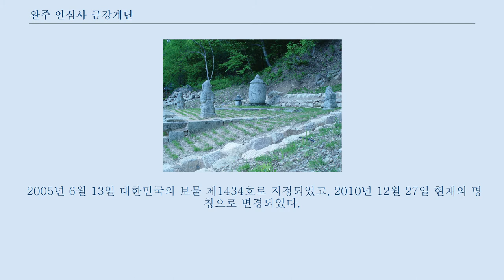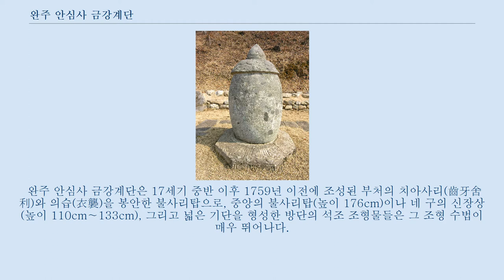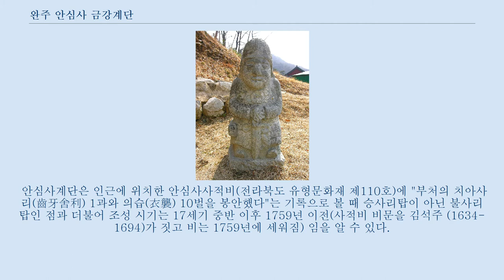완주 안심사 금강계단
완주 안심사 금강계단(完州 安心寺 金剛戒壇)은 전라북도 완주군 운주면 안심사에 있는, 17세기 중반 이후 1759년 이전에 조성된 부처의 치아사리(齒牙舍利)와 의습(衣襲)을 봉안한 불사리탑이다.
 2005년 6월 13일 대한민국의 보물 제1434호로 지정되었고, 2010년 12월 27일 현재의 명칭으로 변경되었다.
 완주 안심사 금강계단은 17세기 중반 이후 1759년 이전에 조성된 부처의 치아사리(齒牙舍利)와 의습(衣襲)을 봉안한 불사리탑으로, 중앙의 불사리탑(높이 176cm)이나 네 구의 신장상(높이 110cm∼133cm), 그리고 넓은 기단을 형성한 방단의 석조 조형물들은 그 조형 수법이 매우 뛰어나다.
 특히 단층 계단 면석의 연화문과 격자 문양 등의 조각수법은 장식성과 섬세함이 부각되어 매우 우수한 조형미를 표현하고 있으며, 신장상의 조각 또한 갑옷과 신체의 세부 표현에 있어 매우 세련되고 풍부한 양감을 표현하고 있다.
 완주 안심사 금강계단은 인근에 위치한 안심사사적비(전라북도 유형문화재 제110호)에 그 조성 기록이 남아 있으며, 전라북도 유형문화재 제109호(1984지정) “안심사계단 및 승탑군”에서 “안심사계단”만 분리되어 보물로 승격되었다.
 안심사계단은 인근에 위치한 안심사사적비(전라북도 유형문화재 제110호)에 "부처의 치아사리(齒牙舍利) 1과와 의습(衣襲) 10벌을 봉안했다"는 기록으로 볼 때 승사리탑이 아닌 불사리탑인 점과 더불어 조성 시기는 17세기 중반 이후 1759년 이전(사적비 비문을 김석주 (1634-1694)가 짓고 비는 1759년에 세워짐) 임을 알 수 있다.
 석조계단 중앙의 석종형 부도(높이 176cm)나 네 구의 신장상(높이 110cm~1330cm), 그리고 넓은 기단을 형성한 방단의 석조 조형물들은 그 조형 수법이 탁월하여 새로운 미술사적 연구자료로 평가된다.
 특히 단층 계단 면석의 연화문과 격자 문양 등의 조각수법은 장식성과 섬세함이 부각되어 매우 우수한 조형미를 표현하고 있으며, 신장상의 조각도 갑옷과 신체의 세부 표현에 있어 매우 세련되고 풍부한 양감을 표현하고 있다.
 이 석조계단은 시기적으로 1613년의 대구 용연사 석조계단과 친연성을 지니고 있으나 조각수법은 이를 능가하며 조선중기 불교 조각상의 이해와 한국 불사리석조계단의 계보를 파악하는데 좋은 자료로서 국가 지정 문화재로서의 가치가 충분하다.